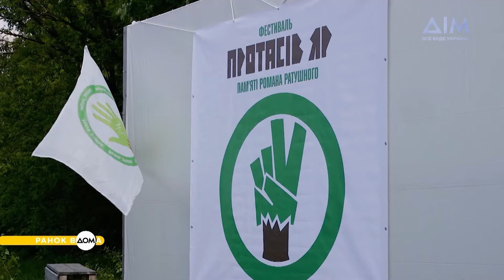Фестиваль пам'яті Романа Ратушного: рік після загибелі героя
9 червня минув рік від дня загибелі Романа Ратушного під Ізюмом, але пам'ять про нього жива. За своє коротке життя він встиг стати впливовим громадським діячем.
Однією з місій Романа був захист лісу в центрі Києва – Протасового Яру. Саме тут ГО, яку він заснував, влаштувала фестиваль пам'яті Романа Ратушного. Захід відкрили батьки хлопця. Як проходив фестиваль, дивіться у "Ранку Вдома".